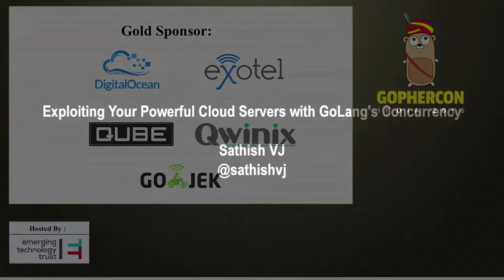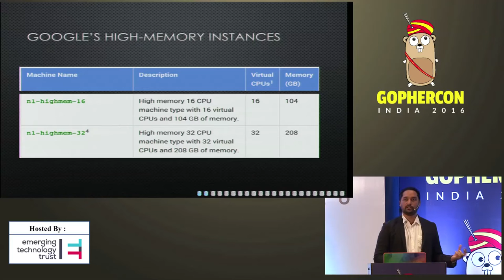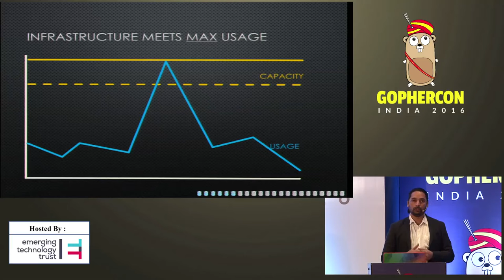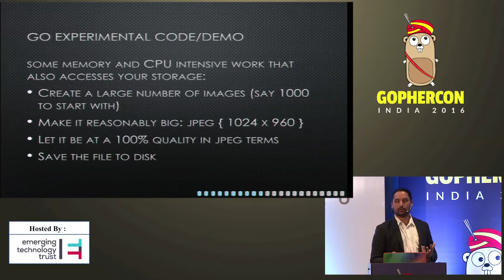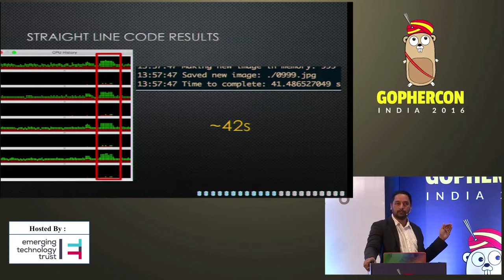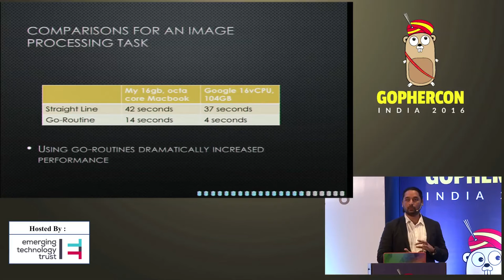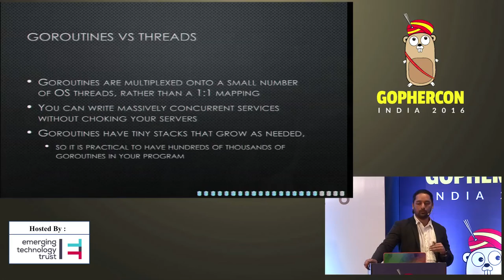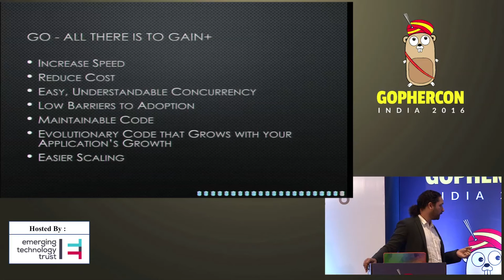Gophercon India 2016 - Exploiting Your Powerful Cloud Servers by Sathish VJ